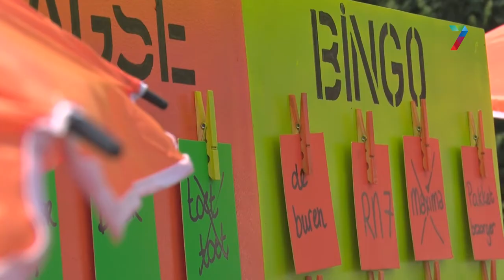Lentse familie organiseert Vierdaagse-bingo